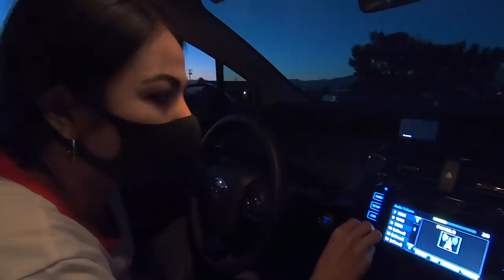ดูหนังกลางแปลง Drive-in แบบหนังฮอลลีวูด อเมริกา มอสลา Drive-in Theatre Mission Tiki ,CA 28/05/20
เห็นแต่ในหนังฮอลีวูด นี่เป็นครั้งแรกในชีวิตที่ได้ไปสัมผัสค่ะ
หนังกลางแปลงในอเมริกา แบบ Drive-in Theatre สุดคลาสสิคเมื่อ 90 ปีที่แล้ว
วิกฤตโควิด19 ทำให้ธุรกิจสุดคลาสสิคนี้ ได้กลับมาฟื้นคืนชีพอีกครั้ง
หลังหายไปแล้วเกือบ 90%
ราคาตั๋ว ผู้ใหญ่คนละ $10  เด็กอายุต่ำกว่า 9 ขวบ $1
 Location : Mission Tiki  10798 Ramona Ave Montclair,CA USA
วันที่ 26 พ.ค 2020(เวลาท้องถิ่น)

Music
Scandinavian:

Kronicle - 2 Minutes
Kronicle